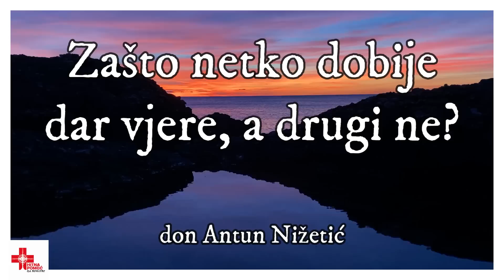Duh mi je ovo šapnuo i ražario mi nutrinu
Što mi je prije neki dan Duh šapnuo u nutrini i ražario mi i ozdravio nutrinu?
Nadam se da će i vama Duh Sveti govoriti preko ovog nagovora u kojem sam pokušao to prepričati...
Nagovor Pedesetnica 2023
don Antun Nižetić